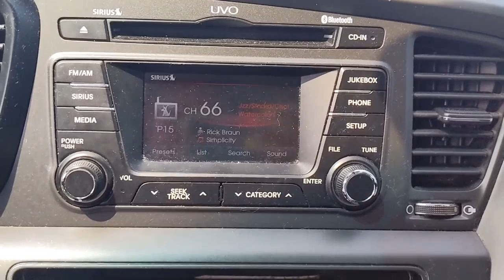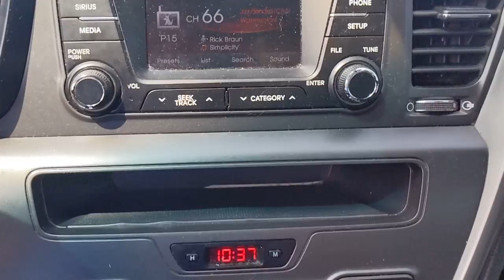2013 Kia Optima Natchez, Woodville, Gloster, MS, Vidalia, Ferriday, LA 135714B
Snow White Pearl Used 2013 Kia Optima available in Natchez, Mississippi at Natchez CDJR. Servicing the  Woodville, Gloster, MS, Vidalia, Ferriday, LA area.

Natchez CDJR
201 Sergeant Prentiss Dr